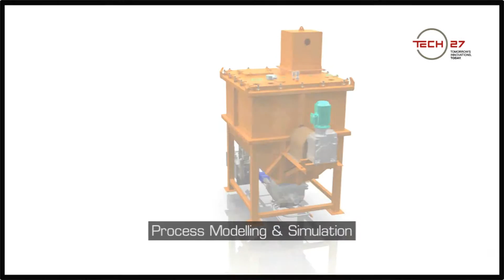Tech27 3D Project Portfolio & Decommissioning Visualisation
oil & gas projects from  laser survey, 3D modelling, brown field modification, design engineering and decommissioning